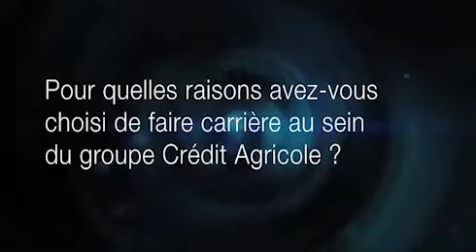Crédit Agricole S.A. - Gérant de portefeuilles -- Amundi